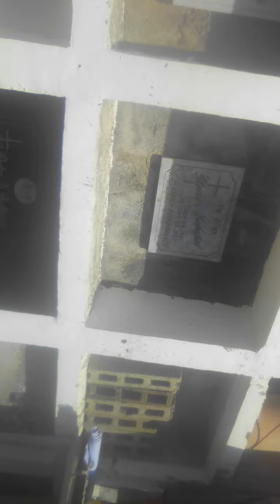BURIAL.. . PAALAM KUYA 😭 WE GONNA MISS YOU❤️